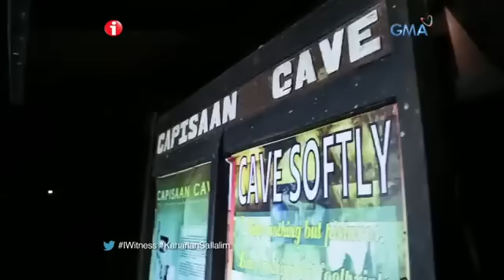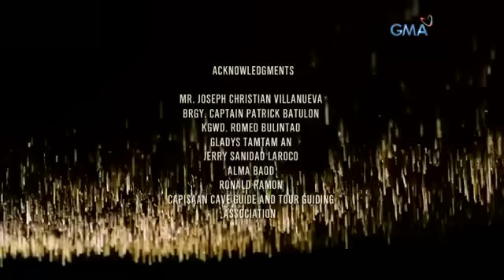'Kaharian sa Ilalim,' dokumentaryo ni Kara David (Full Episode) | I-Witness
Aired (April 7, 2018):Panglima sa pinakamahabang kuweba sa Pilipinas ang Capisaan Cave sa bayan ng Kasibu, Nueva Vizcaya. Mahigit 20 taon itong isinara sa mga bumibisita para mapangalagaan ito. Sa muli nitong pagbubukas, sinubukan ni Kara David na alamin ang yaman na itinatago nito. Kayanin kaya niya ang makikipot na daan at lampas taong mga ilog sa ilalim ng kuweba? Alamin sa video na ito.

‘I-Witness’ is GMA Network's longest-running and most awarded documentary program. It is hosted by the country’s top documentarists --- Howie Severino, Kara David, Sandra Aguinaldo, and Atom Araullo. ‘I-Witness’ airs every Saturday, 10:30 PM on GMA Network.